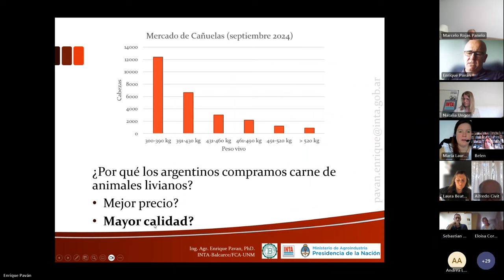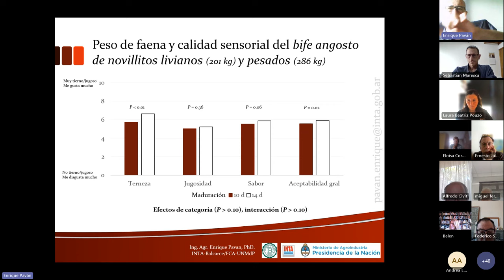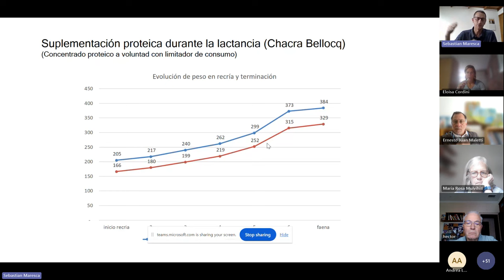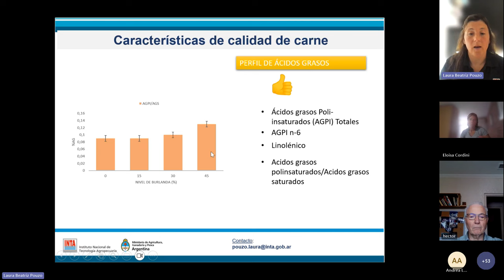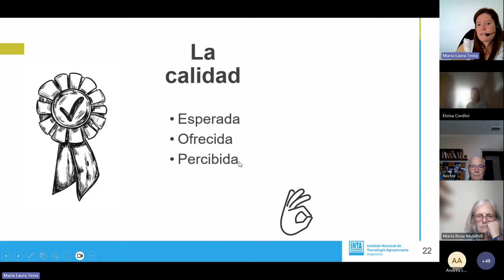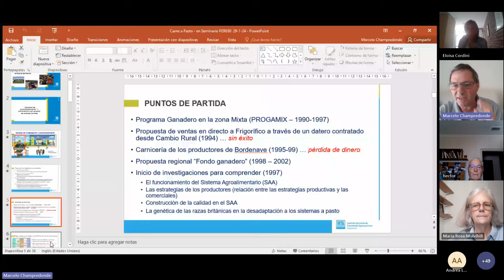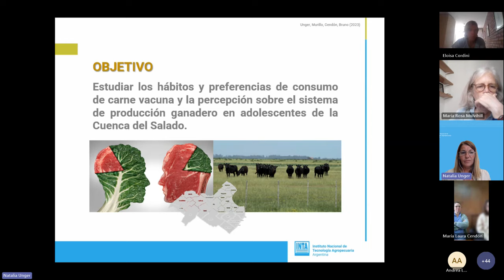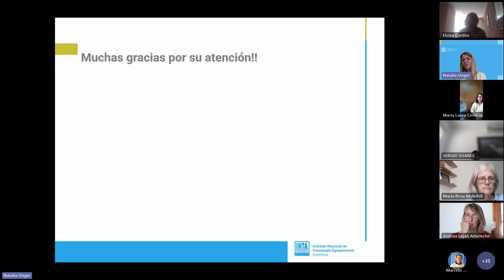Calidad de carne argentina, del campo a la mesa del consumidor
• Impacto del peso de faena sobre la calidad de carne
Enrique Paván / INTA Balcarce

•  Nutrición durante la gestación y lactancia temprana: impacto en calidad de carne
Sebastián Maresca / INTA Cuenca del Salado

• Impacto del uso de subproductos agroindustriales sobre caracterización de res y calidad de carne
Laura Pouzo / INTA Balcarce

• Calidad de carne vacuna desde la perspectiva del consumidor argentino
Laura Testa / INTA Balcarce

• Hábitos de consumo de carne vacuna y percepción del sistema de producción ganadero en adolescentes de la Cuenca del Salado
Natalia Unger / INTA Cuenca del Salado

• Revalorizando las Carnes a Pasto: experiencia de gestión público-privada en el Sudoeste Bonaerense
Marcelo Champredonte / AER Pigüé, INTA Bordenave

Moderadora: Andrea Arbeleche / INTA Cuenca del Salado
Organiza: Proyecto regional - Fortalecimiento de los sistemas extensivos
agropecuarios para el desarrollo sostenible de los territorios del CeRBAS

Seminario realizado el 29 de octubre de 2024